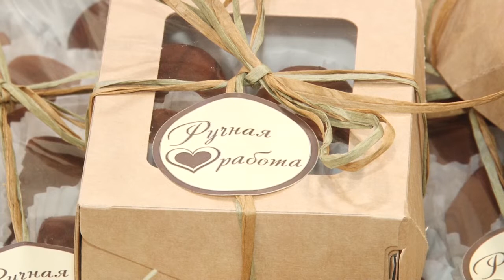Здоровые дети – здоровая страна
Мастер-класс по созданию конфет из натуральных продуктов провели для ребят из многодетных семей и воспитанников летнего оздоровительного лагеря в Одинцове. Полезное занятие прошло в рамках партийного проекта «Здоровые дети – здоровая страна».